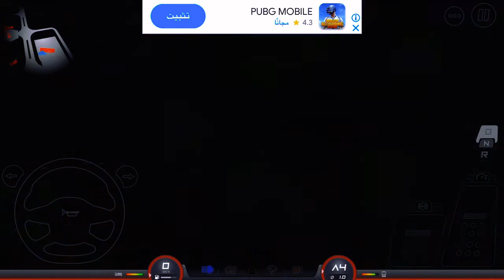Truckers of Europe 3 | طريق الليل مزعج 😕 جدا فى لعبه محاكي الشاحنات